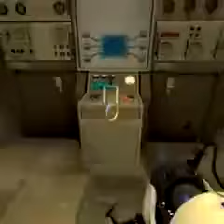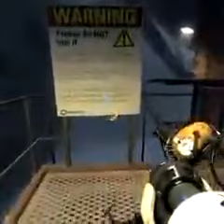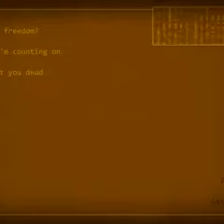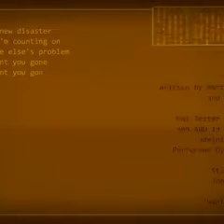I'm Not A Moron (tiktok soda humidifier to portal 2)